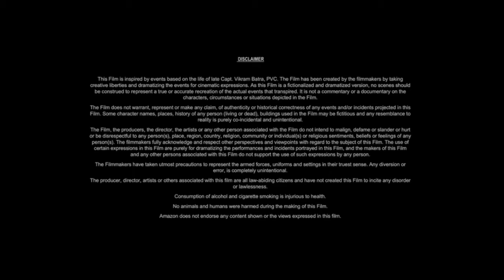Jack the Giant Slayer (2013) || Nicholas Hoult, Eleanor Tomlinson, Bill || Review And Facts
Movie Credits
Jack the Giant Slayer (previously titled Jack the Giant Killer) is a 2013 American fantasy adventure film directed by Bryan Singer and written by Darren Lemke, Christopher McQuarrie and Dan Studney, from a story by Lemke and David Dobkin. The film, based on the British fairy tales "Jack the Giant Killer" and "Jack and the Beanstalk", stars Nicholas Hoult,